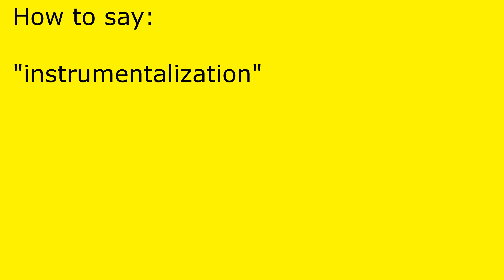How to pronounce instrumentalization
instrumentalization pronunciation.